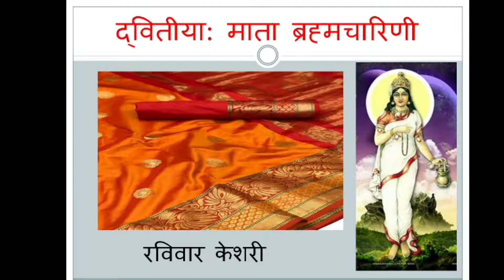navratri 9 Saree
Thank you all! navratri 9 Saree